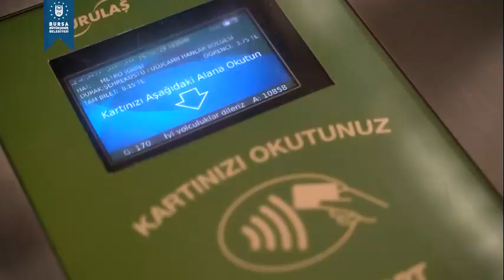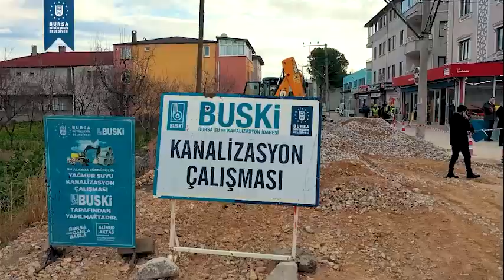Bursa Büyükşehir Belediyesi'nin Nilüfer'de gerçekleştirdiği projeler